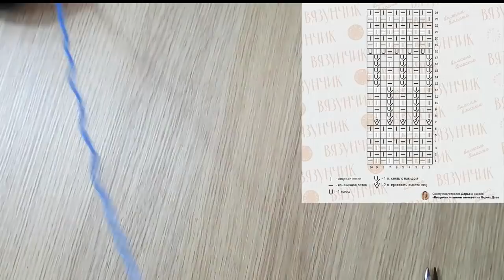КРАСИВАЯ РЕЗИНКА И МАНЖЕТ.УЗОР ДЛЯ РЕЗИНКИ. описание вязания. узор спицами. kniting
КРАСИВАЯ РЕЗИНКА И МАНЖЕТ.УЗОР ДЛЯ РЕЗИНКИ

kniting описание вязания эластичный край узор спицами канал о вязании